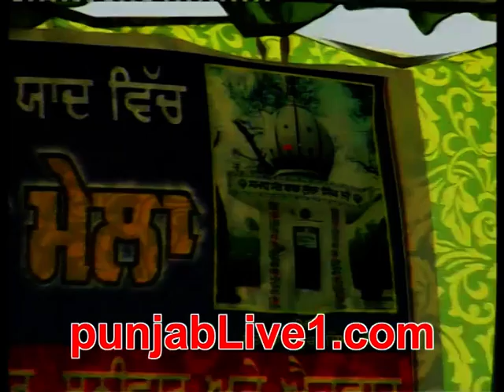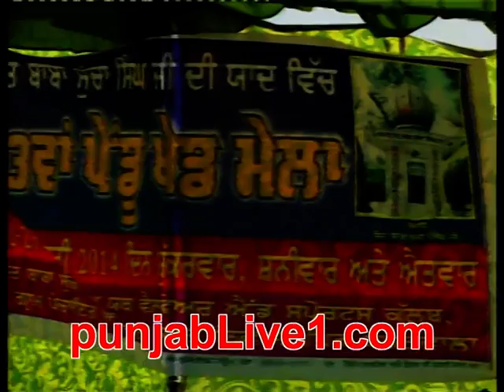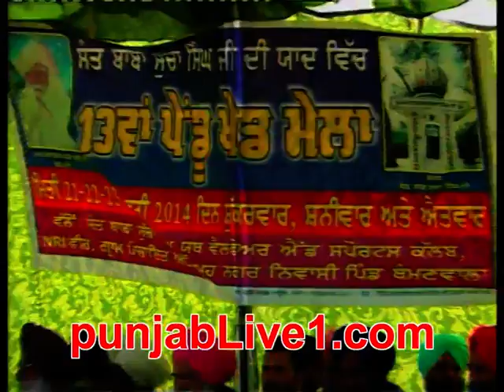thaman wala kabaddi tournament 2014 part 6 by punjabLive1 com